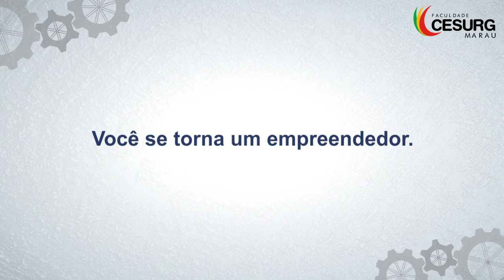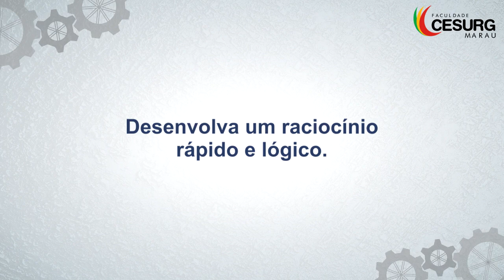10 motivos para cursar engenharia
Se você ainda está com dúvidas sobre cursar ou não Engenharia, acompanhe o nosso vídeo e confira 10 motivos definitivos para escolher essa carreira!